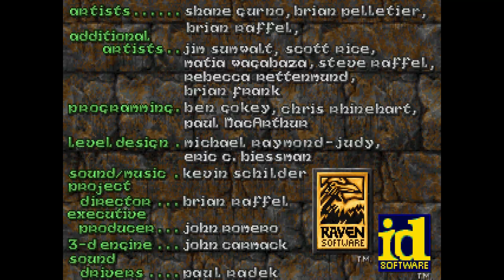PC - Hexen: Beyond Heretic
Hexen: Beyond Heretic, for PC